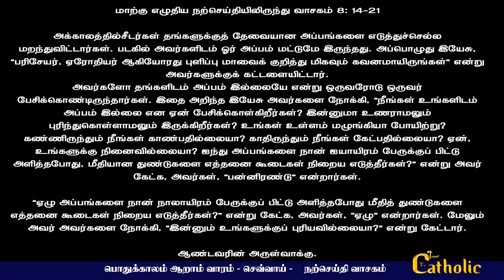16.02.2021 - பொதுக்காலம் 6ஆம் வாரம் - செவ்வாய் - திருப்பலி நற்செய்தி ,மறையுரை - Rev.fr.sundar